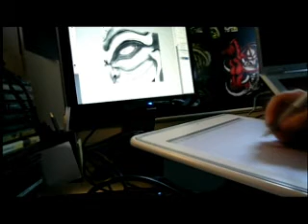Tablet Test 001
Got me a cool new tablet for my artwork. Hope the video inspires my visitors to wake up and watch for some cool stuff coming soon!